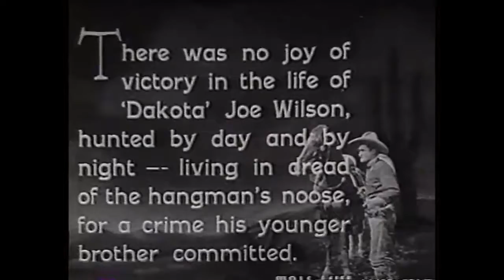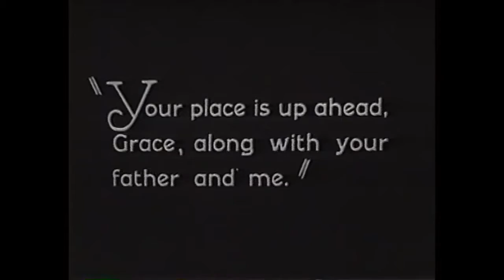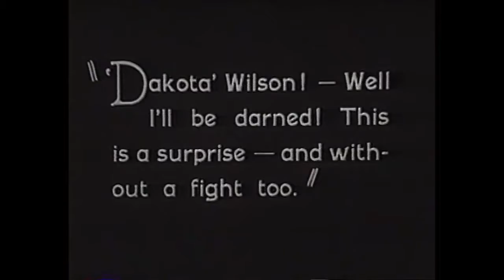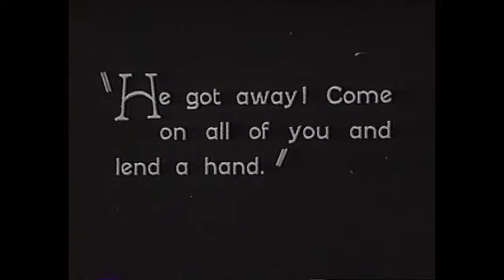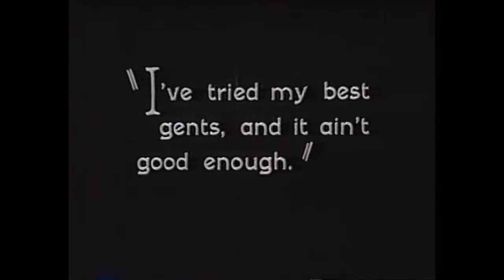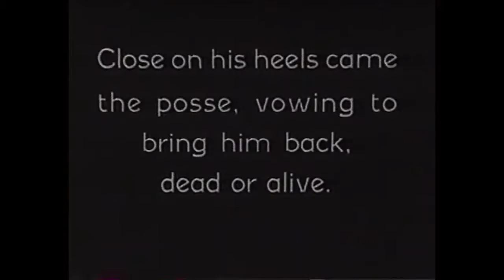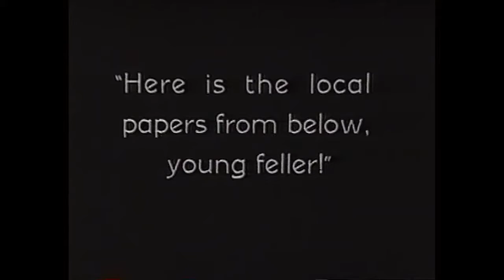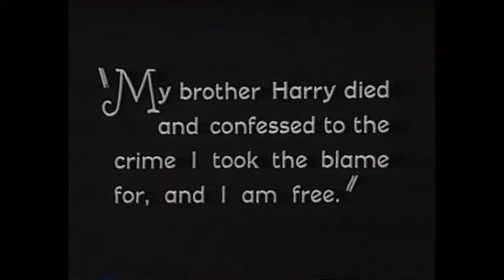THE LAW AND THE OUTLAW STARRING TOM MIX. GREAT SILENT MOVIE OF THE OLD WEST.